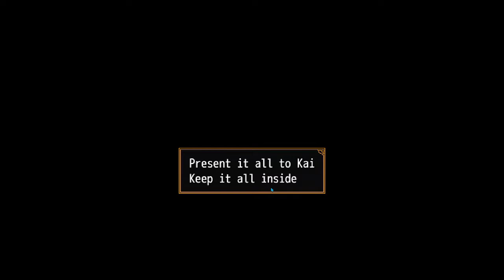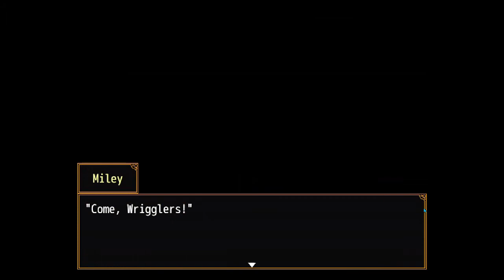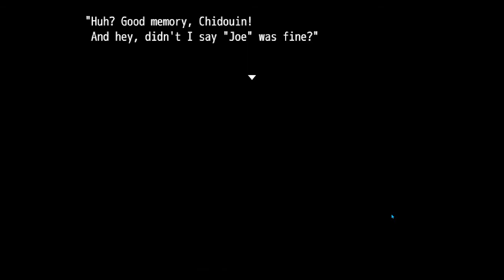Having Emotions.. [Gayle Plays Your Turn To Die [9]